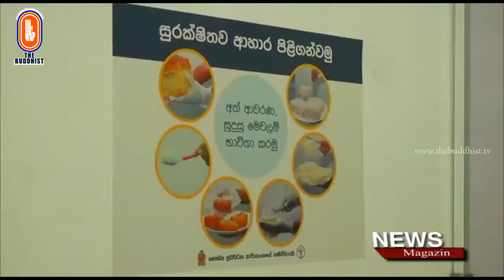Susandesha News | 2018-12-11 | 8.30 PM | සුසංදේශ පුවත් සඟරාව